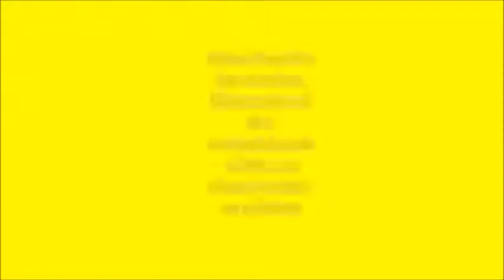Das neue Amazon Echo (2. Generation), Anthrazit Stoff - Klicken Sie auf den Link unten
Das neue Amazon Echo (2. Generation), Anthrazit Stoff

Amazon Echo verbindet sich mit dem cloudbasierten Alexa Voice Service, um Musik abzuspielen, Anrufe zu tätigen, Wecker und Timer zu stellen, den Kalender, das Wetter, die Verkehrslage und Sportergebnisse abzurufen, Fragen zu stellen, To-do- und Einkaufslisten zu verwalten, kompatible Smart Home-Geräte zu bedienen und mehr. Einfach fragen.
Fragen Sie einfach nach einem Song, Künstler oder Genre von Amazon Music, Spotify, TuneIn und weiteren. Mit Multiroom Musik können Sie Musik auf Ihren Echo-Geräten in verschiedenen Räumen wiedergeben (verfügbar für Amazon Music, TuneIn und Spotify; Bluetooth wird nicht unterstützt). Zudem kann Echo Hörbücher, Radiosender, die Nachrichten und mehr abspielen.
Tätigen Sie Anrufe und senden Sie Nachrichten an alle mit einem Echo-Gerät oder der Alexa App. Oder verbinden Sie sich schnell allein mithilfe Ihrer Stimme mit anderen Echo-Geräten bei Ihnen zuhause.
Neue Lautsprecher mit Dolby-Technologie erfüllen den Raum mit einem 360° umfassenden Sound, präzisem Klang, tiefen Bässen sowie klaren hohen Tonlagen bei hoher Lautstärke.
Mit sieben Mikrofonen, Richtstrahltechnologie und Geräuschunterdrückung hört Echo Sie aus jeder Richtung – sogar wenn Musik läuft.
Bitten Sie Alexa einfach Ihre kompatiblen Lampen, Thermostate, Schalter und mehr zu steuern.
Alexa lernt ständig dazu und erhält neue Funktionen und Skills. Bitten Sie Alexa einfach Musik in anderen Zimmern abzuspielen, rufen Sie ein Taxi mit mytaxi, bestellen Sie eine Pizza und mehr.